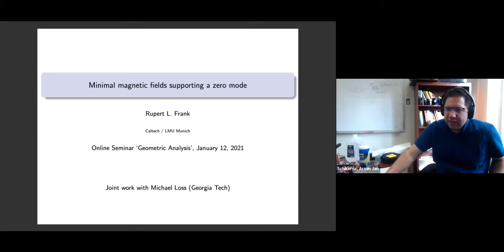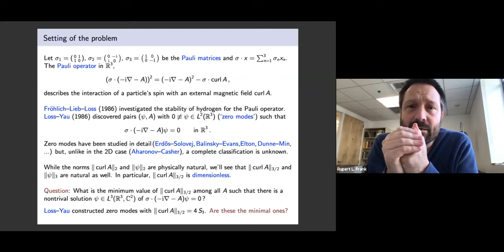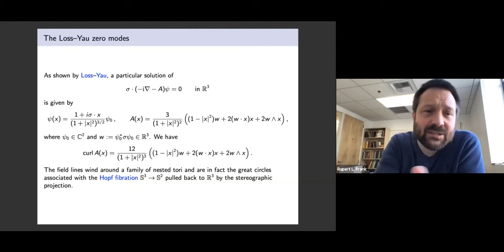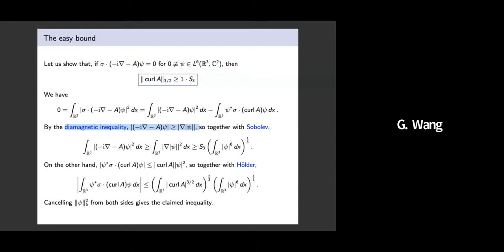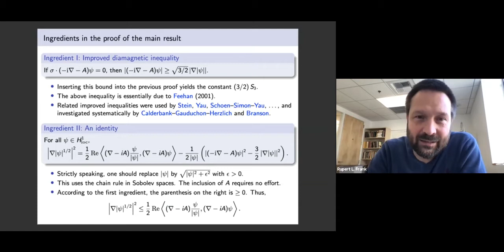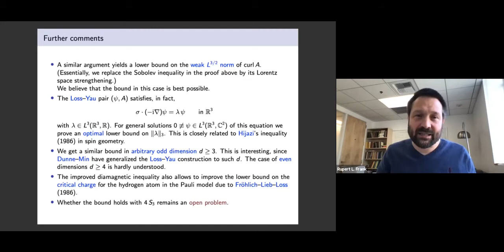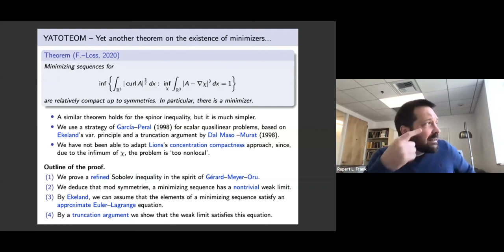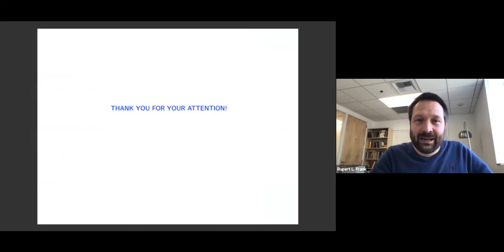Rupert Frank - Which magnetic fields support a zero mode?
Motivated by the question from mathematical physics about the size of
magnetic fields that support zero modes for the three dimensional
Dirac equation, we study a certain conformally invariant spinor
equation. We state some conjectures and present some results
supporting them. Those concern, in particular, two novel Sobolev
inequalities for spinors and vector fields.

The talk is based on joint work with Michael Loss.